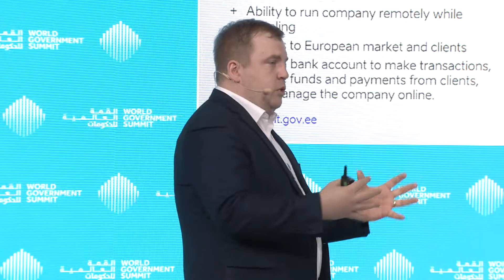Siim Sikkut - World Government Summit 2019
Siim Sikkut, Government Chief Information Officer of the Republic of Estonia, goes into detail about launching a start-up in Estonia’s digitisation.
تحدث سيم سكت، الرئيس التنفيذي للمعلومات في جمهورية إستونيا، عن إطلاق برنامج الإقامة الإلكترونية ودوره في النمو الاقتصادي.